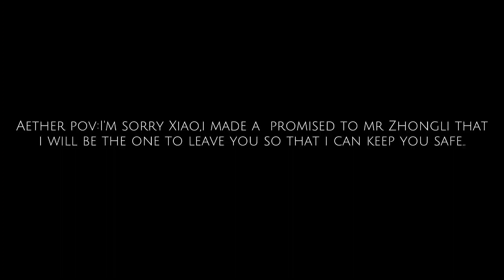"I can't lose you"✦Xiaoaether✦Genshin impact tragic end my AU✦Enjoy💓